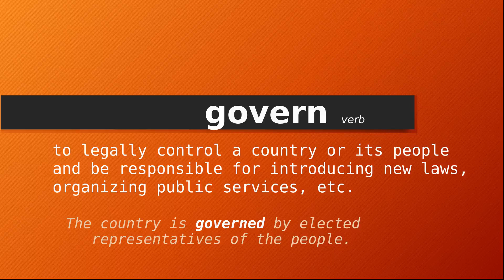govern , Meaning of govern , Definition of govern , Pronunciation of govern